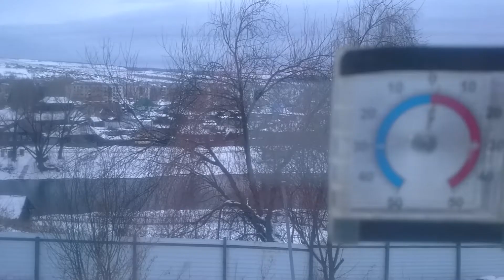Подарок от деда мороза,,пирог с ягодками#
День рождения снохи.